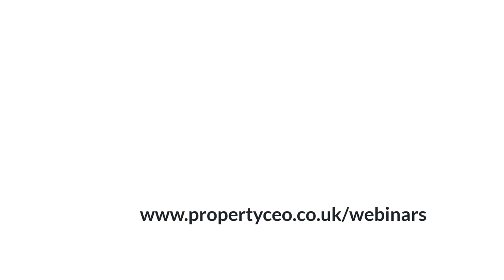What Is Super Class G? - propertyCEO Open Door #59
Fresh from our summer break, we're back with a new series of Open Door, bringing 45 minutes of pure property development insight and entertainment to your Thursday evenings.

In this show, we fill you in on the latest goings-on in the world of property development, including some important changes to Permitted Development Rights that came into effect just last month.

And there's one particular question that a lot of people have been asking:

What is the new 'super Class G', and how does it compare to the new Class MA?

And what’s so ‘super’ about it?

Keep watching as we unravel all the mysteries of class G

The Open Door show is a great way to keep positive, enjoy some chat, and get some great ideas for protecting your livelihood both now, as well as getting yourself in a great position for whatever comes next. Better still, you can ask Ritchie and Ian questions, but only if you join live! To join the next show, simply go and click the red button to register. Thanks so much for your support.